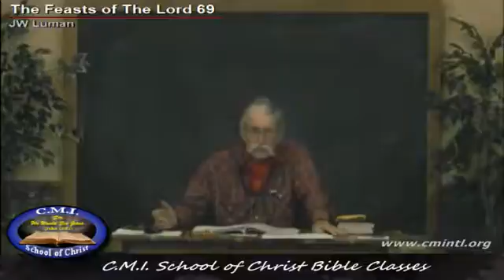The Feasts of The Lord 69 - JW Luman